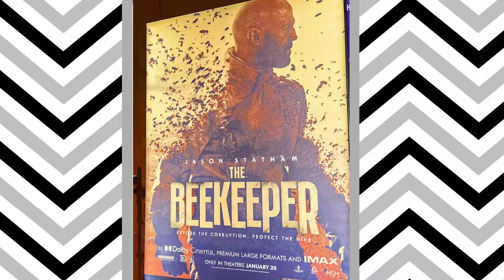360 daily: Highlights of the Latest Fashion & Lifestyle Trends